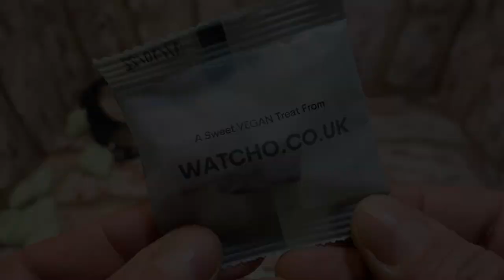Casio G-Shock GWG 2000 Mudmaster Teaser Trailer by WatchUP69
Update so far:
My GWG-1000 has been flipped for the GWG-2000. I know I know, I did post a mocking video, but after an hands on experience with the new GWG2k, it has temped me to the point that I had to get one, which is not borrowed, but bought, so a huge thanks to Watcho for another great service and fast delivery :)
I've had the GWG2k for a few weeks now, and I will be making my own review going to areas unexplored by other channels... I want to share the reality and to why I've decided to flip for the GWG2k so it gives you all you need to know... but a quick point, this isn't about which GWG is better, and this will be covered in the full review.

Please checkout Watcho not just for G-Shocks but their other variety of watches using the links below to venture further on their website

Support the channel by using this link when you shop at Amazon that gives a tiny percentage but doesn’t effect your purchase price, whether you buy from the shop or if you continue shopping through the link… Cheers